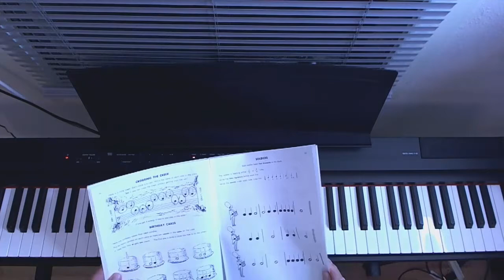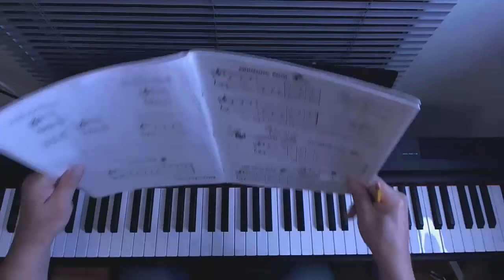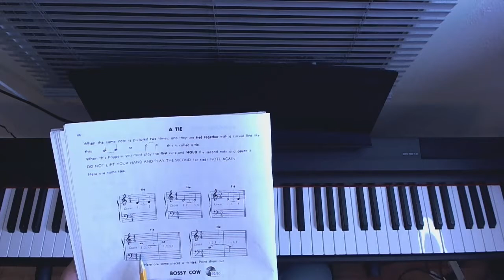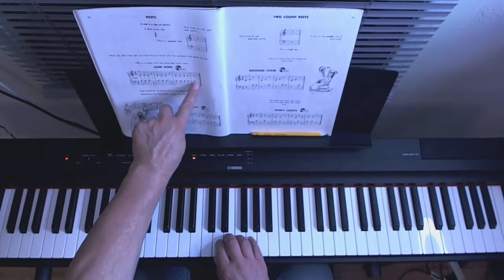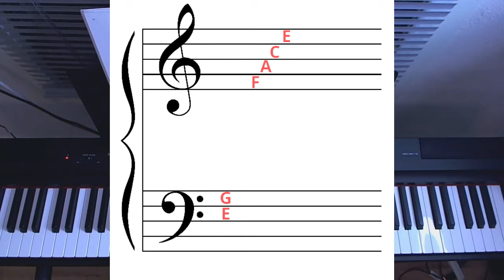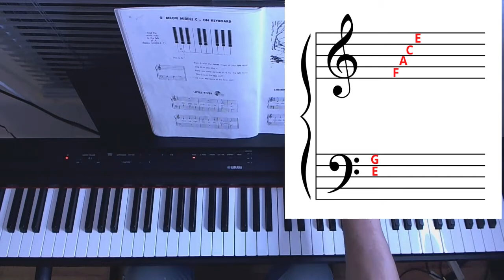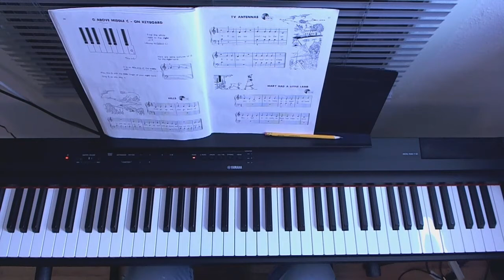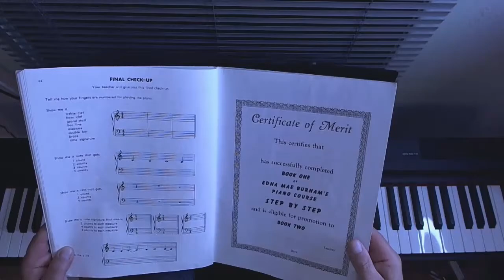How To Play Piano - Edna Mae Burnam Book 1 Continued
Hello, my name is Max and I teach music lessons online. I have an organized and structured approach to teaching that will help you learn to play and actually make calculated steady progress. You are guaranteed to have fun along the way as you learn and make new discoveries about music.